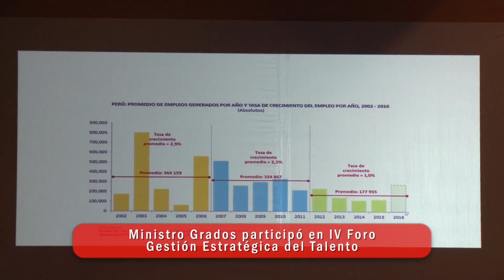Noticias del Sector